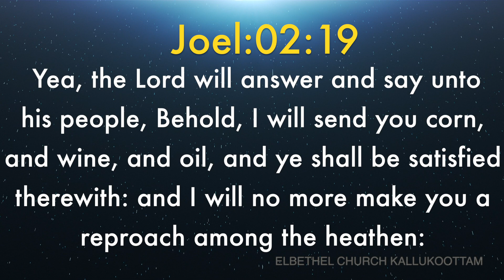Today's English Bible Verse I Today’s English Bible Words [26/05/2020] I English Bible Verse